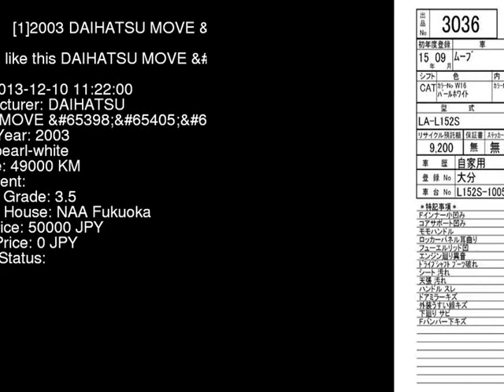2003 DAIHATSU MOVE RS L152S - Japanese Used Car For Sale Japan Auction Import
2003 DAIHATSU MOVE RS L152S - Japanese Used Car For Sale Japan Auction Import L152S,DAIHATSU,MOVE,RS,NAA Fukuoka,jdmvip,vip,jdm,cars,japan,jdmvip.com,japanesecars,usedcars Japanese Used JDM Car For Sale At Auction in Japan for Import